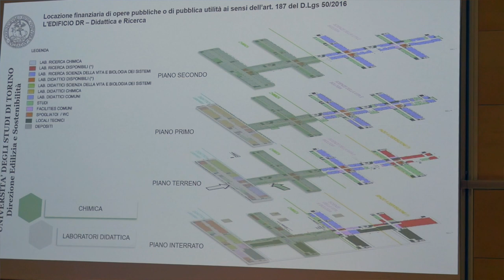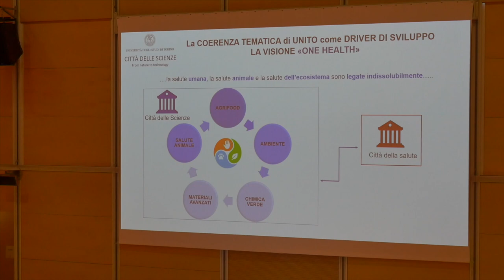Polo Universitario di Grugliasco: intervista a Sandro Petruzzi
L'ingegnere Sandro petruzzi dell'università di Torino illustra le ricadute sul territorio metropolitano del progetto del polo universitario di Grugliasco.